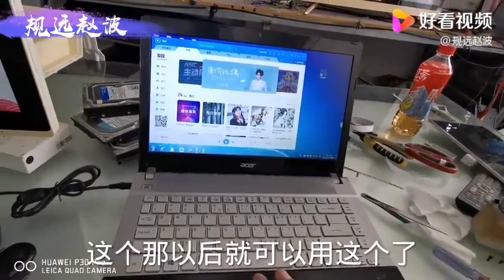用修电视的方法去修笔记本电脑，还是可行的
用修电视的方法去修笔记本电脑，还是可行的,本视频由规远赵波原创提供,812次播放,好看视频是由百度团队打造的集内涵和颜值于一身的专业短视频聚合平台